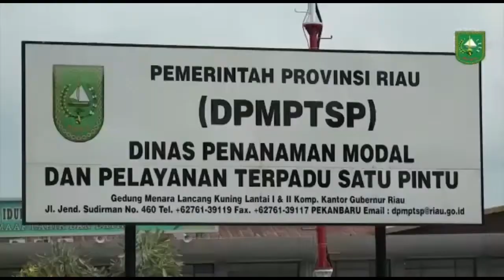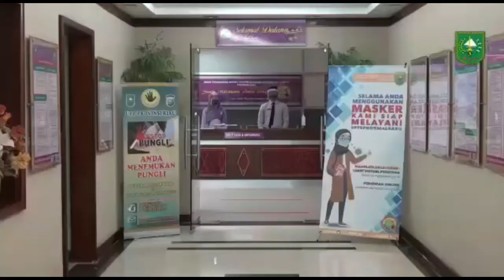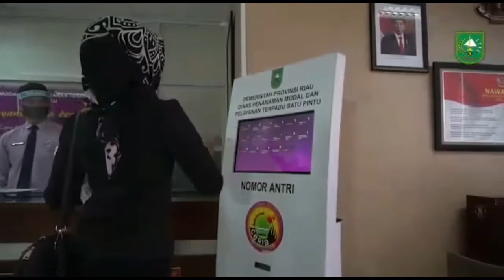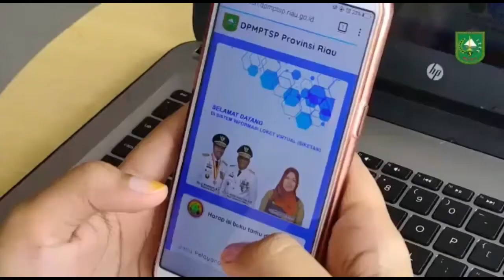LAYANAN PERIZINAN ERA COVID-19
Dinas Penanaman Modal dan Pelayanan Terpadu Satu Pintu, tetap memberikan pelayanan era covid-19 dengan mematuhi protokol kesehatan.
Demikuan juga yang melakukan pengurusan perizinan harus mematuhi ketentuan yang sudah ditetapkan.